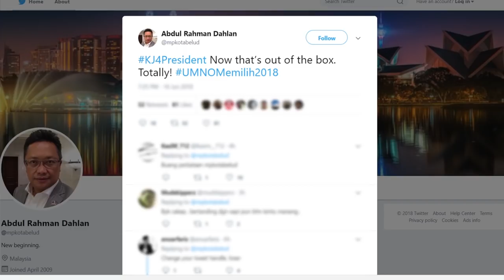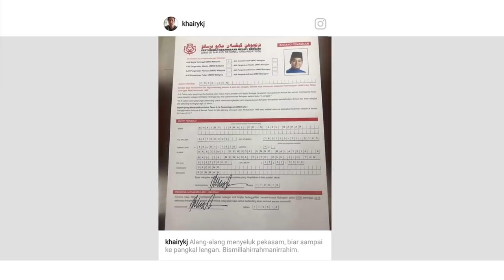凯里越级问鼎第一交椅 巫统主席陷三角战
首次沦为在野党的巫统，迎来这30年来最激烈的党选，所有党高职将在本月底全面开打，党主席一职更是巫统未来能否起死回生的关键。

是的，那就在最后一天的提名日，原本表态竞选副主席职的巫青团团长凯里突然转态，确定挑战党主席职，硬碰老将代主席拿督斯里阿末扎希，和巫统元老东姑拉沙里。